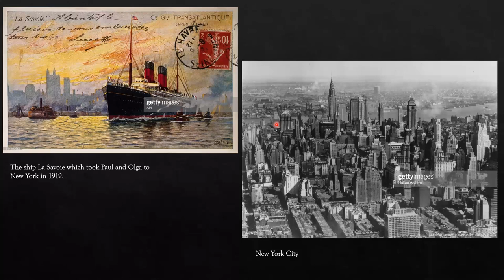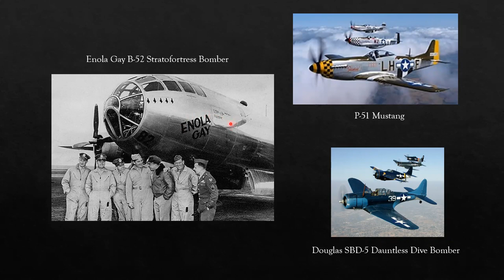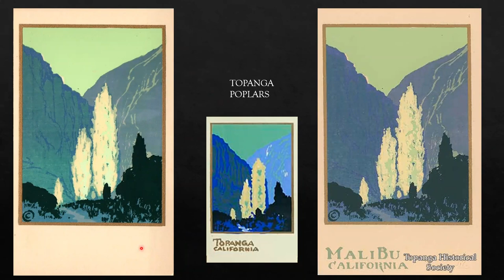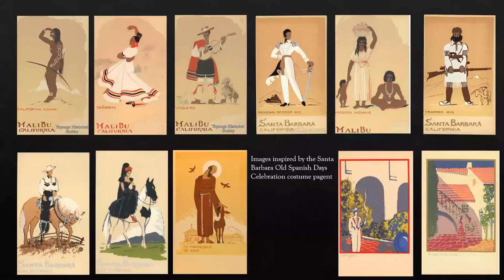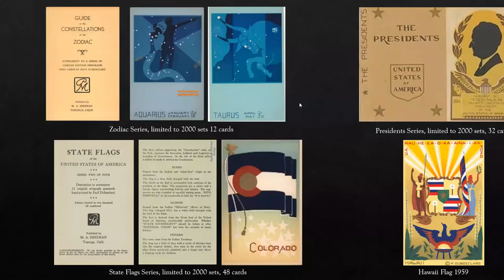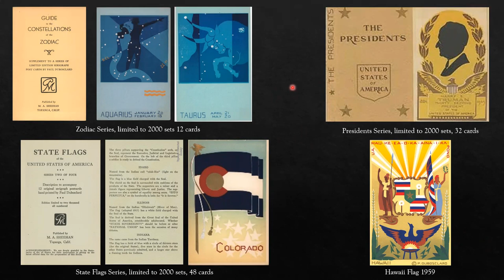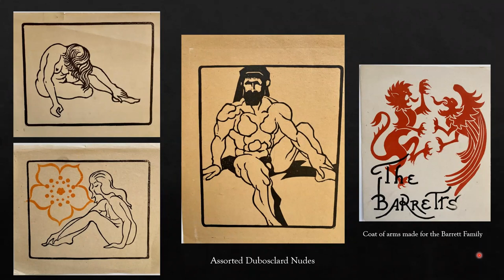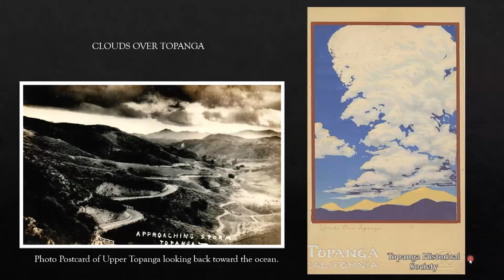"Paul Dubosclard Postcards" by John Brewer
Speaker: John Brewer
When: Wednesday, May 18, 2022, 7:30 p.m.
Where: This event was broadcast on Zoom

In the 1940s–50s, Paul Dubosclard (artist) and Margaret Sheehan (publisher) created Silkscreened Postcards of Topanga and the surrounding towns. John Brewer, an art collector in Colorado, will speak about his recent work to catalog every image and research these forgotten characters. He learned that Paul, a French immigrant, was shot in WWI, sent to a German prison camp, and became rich as an airplane engineer for the US military. Paul and his lover Edith Feeney, a woman half his age, moved to Topanga with her sister Margaret, who sometimes gets all the credit for the postcards.

Further Reading:
“The Mystery of Artist Paul Dubosclard” by John Brewer (The Canyon Chronicle, 5/13/22)

Learn more about Topanga in our books and Archive, and please support the THS by becoming a Member!